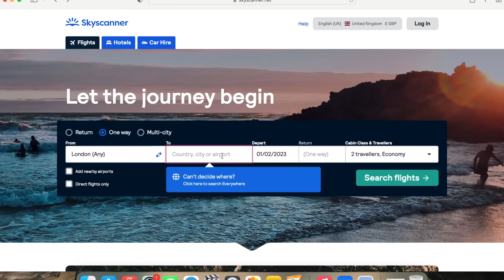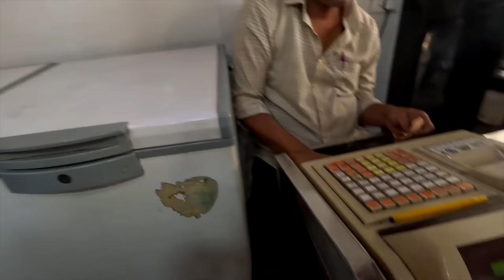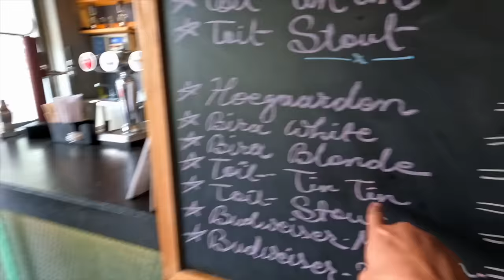Our First Day in INDIA 🇮🇳 SHOCKING First Impressions of BANGALORE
WELCOME to one of the most unique countries we have EVER visited. INDIA! Our first time in BANGALORE, probably the best if not one of the best cities in the country, very hip, modern & clean, full of cool street food, craft beer bars and shopping malls! We spend our first day exploring the best things to see and do in this great city.

THIS VIDEO WAS FILMED in AUGUST🥰